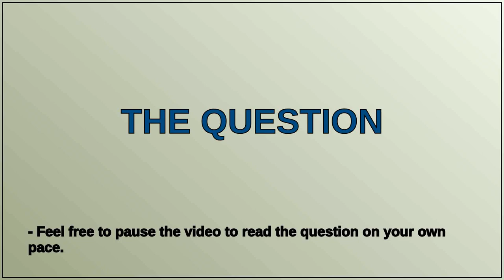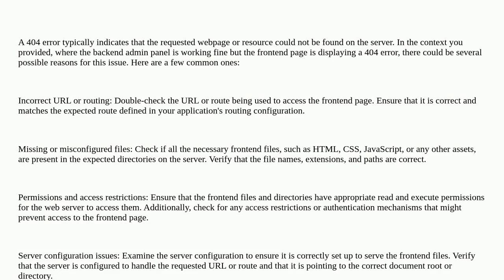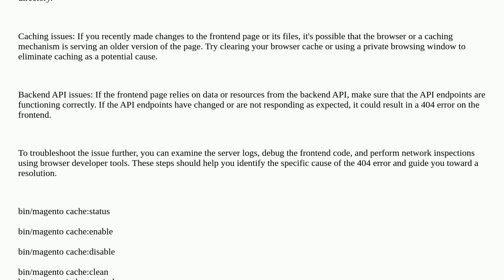Magento: How to Solve 404 error on frontend?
How to Solve 404 error on frontend?

A special thanks goes out to the community

  php-7 magento2 sql php luma-theme